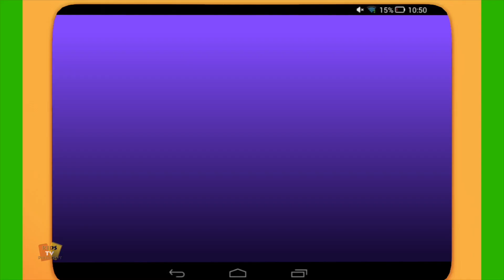Lied der Planeten + mehr gedichte für kinder auf deutsch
Kinder werden sicherlich liebe es, diese Videos zu sehen mit unseren besten Cartoons und Musik um sie zu unterhalten und Vorschullieder lernen.